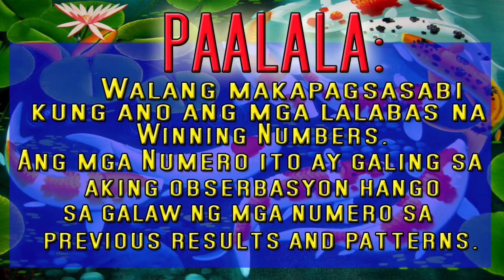3D Lotto Draw Hearing (Thursday) October 22, 2020